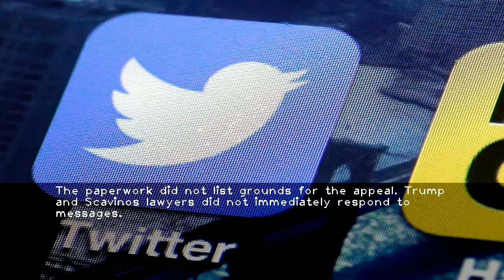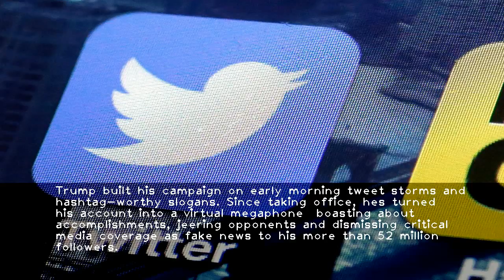Trump wants appeals court to reinstate his power to block people on Twitter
Government lawyers representing Trump and White House Social Media Director Dan Scavino filed paperwork Monday to appeal a federal judges ruling last month that said blocking people from the @realDonaldTrump account violates the First Amendment.The paperwork did not list grounds for the appeal. Trump and Scavinos lawyers did not immediately respond to messages.Judge Naomi Reice Buchwald made clear in her May 23 ruling that people have a right to reply directly to politicians who use their accounts as public forums to conduct official business. The decision  the most prominent in a string of similar cases against public officials  could mark a turning point for constituents interacting with government employees on social media.Buchwalds ruling stopped short of ordering Trump to unblock users  but one user who sued Trump said her access was restored Monday.Two days shy of the one year anniversary of my blocking  (at)realDonaldTrump has unblocked me  Rebecca Buckwalter-Poza tweeted. Theory: He just didnt want to give me the paper anniversary gift.Trump built his campaign on early morning tweet storms and hashtag-worthy slogans. Since taking office  hes turned his account into a virtual megaphone  boasting about accomplishments  jeering opponents and dismissing critical media coverage as fake news to his more than 52 million followers.The Knight First Amendment Institute at Columbia University went to court to challenge his habit of blocking people with dissenting political views. The lawsuit involved seven Trump critics that his account blocked. Others whove been walled off include author Stephen King and model Chrissy Teigen.Buckwalter-Poza  the judicial affairs editor for Daily Kos  said shes confident she and other Trump critics will win again on appeal.Were still right  and theyre still wrong  she said.